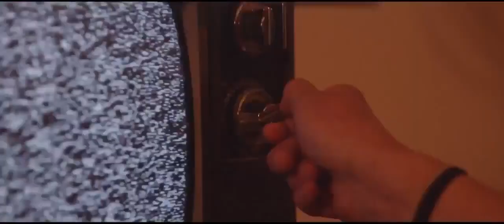NEFFEX - Rumors 💋 [Lost Music Video]